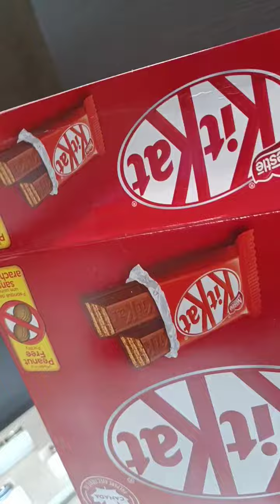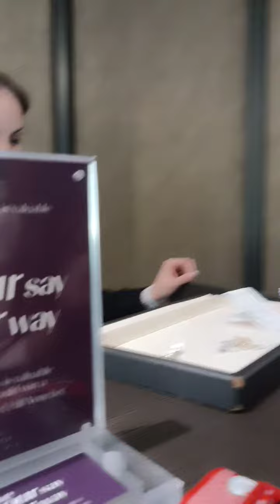June 14, 2022